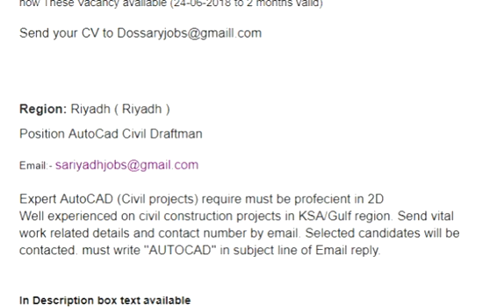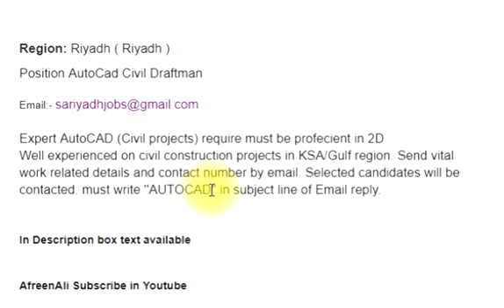Engineering Job - Saudi Arabia Required Engineer and Draftman AutoCad Operator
Saudi Arabia wanted Mechanical Engineer
Saudi Arabia wanted Mechanical Engineer and Civil Draftman Autocad Operator
Region: Khobar ( Dammam / Khobar Area )
Position Mechanical Engineer -
Prefer Transferable Iqama

Experience in Pump Station, Valve, Fire Fighting, Water Network, Sewer, Under Utilities

Region: Riyadh ( Riyadh )
Position AutoCad Civil Draftman

Expert AutoCAD (Civil projects) require must be profecient in 2D
Well experienced on civil construction projects in KSA/Gulf region. Selected candidates will be contacted. must write ''AUTOCAD'' in subject line of Email reply.

In Description box text available